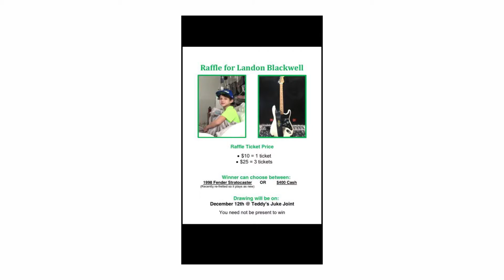CJPhotos "The Pack" @ Teddy's Sequence 07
Landon Blackwell Benefit
Teddy's Juke Joint